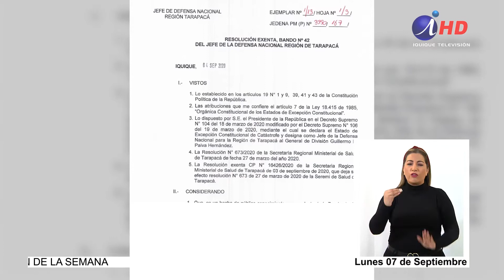Se podrá realizar deportes en la playa solo cuando se pase a la fase 2 (07.09.2020) LENGUA DE SEÑAS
Autoridades aclaran último Bando publicado por el Jedena.
Mientras Iquique continúe en fase 1 del plan “Paso a Paso” no se podrán practicar deportes en el borde costero.